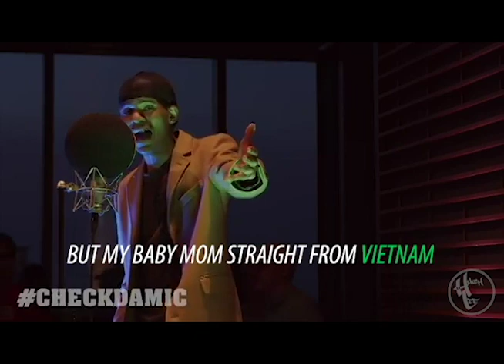Hugh Lee - 247HH Freestyle (with lyrics)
Hugh Lee's 247HH Check da mic Freestyle with lyrics